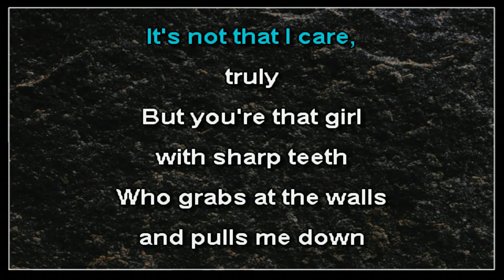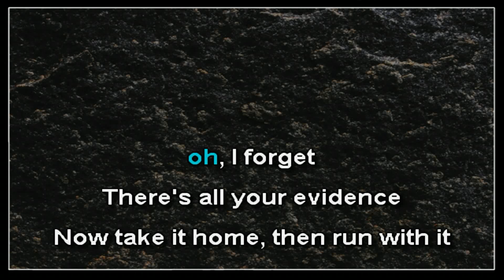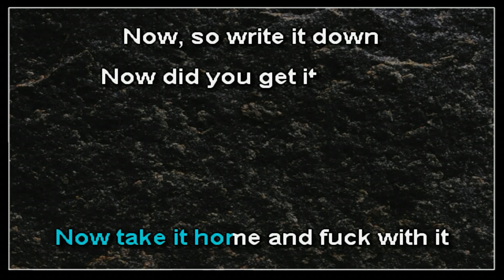Deftones - Street Carp (karaoke)